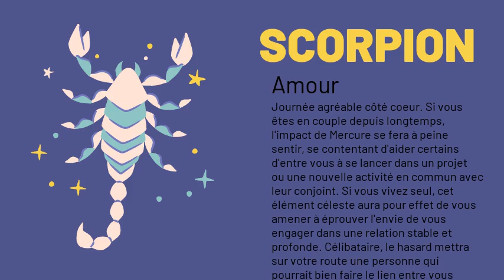Scorpion, votre horoscope du 31/12/2020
Amour : Journée agréable côté coeur. Si vous êtes en couple depuis longtemps, l'impact de Mercure se fera à peine sentir, se contentant d'aider certains d'entre vous à se lancer dans un projet ou une nouvelle activité en commun avec leur conjoint. Si vous vivez seul, cet élément céleste aura pour effet de vous amener à éprouver l'envie de vous engager dans une relation stable et profonde. Célibataire, le hasard mettra sur votre route une personne qui pourrait bien faire le lien entre vous et votre âme soeur.
Argent : Etudiez soigneusement les propositions financières qui vous seront faites, avant de donner votre accord.
Santé : Avec la visite de Jupiter, tout devrait continuer d'aller pour le mieux côté santé.
Travail : Pleins feux sur votre vie professionnelle. Votre compétence sera nettement mise en valeur. Attention quand même à ne pas tout gâcher par une excessive vanité.
Famille : Votre vie de famille sera agréable : on vous entourera, vous aimera et vous gâtera beaucoup.
Vie_sociale : Le moment serait bien choisi pour revoir d'anciens amis que vous avez un peu négligés. Vous aurez ainsi l'occasion d'évoquer de bons souvenirs.